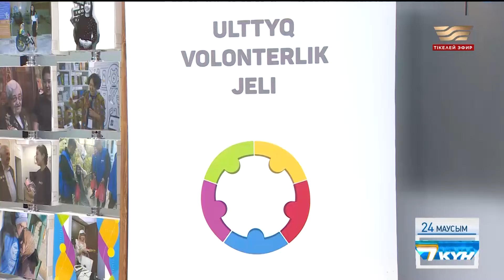Мейрімділік елшілері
Апта аралығында Астанада Халықаралық волонтерлер форумы өтті. Оған әлемнің 30-дан астам елінен келген волонтерлер қатысты. Форумға Мемлекет басшысы Қасым-Жомарт Тоқаевтың өзі арнайы келіп қатысты.